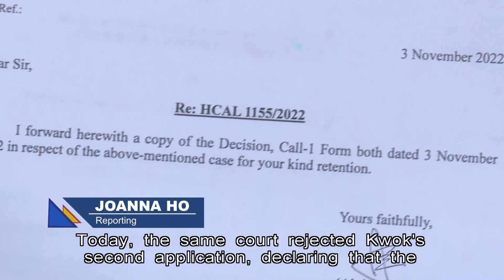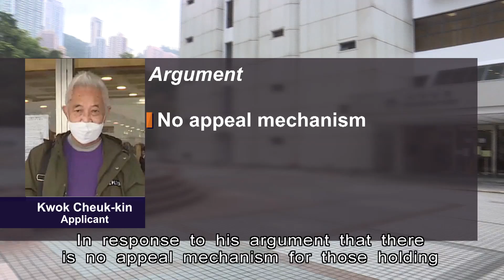Government Invalidation of Jab Waivers Reasonable, Court Rules | HKIBC News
The High Court has dismissed a second legal challenge against the government over thousands of Covid vaccination exemption certificates.

The court said it was reasonable to amend the law to empower the health chief to invalidate the certificates.